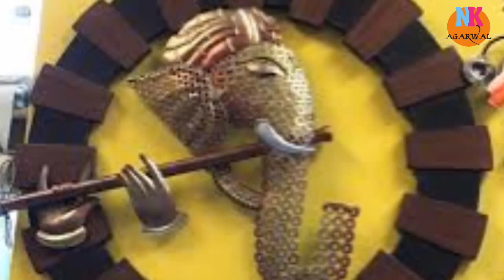चौथ पूजा व्रत की कहानी ...इस कहानी को सुनने मात्र से मिलता है फल..साहूकार बेटा बहू वाली कहानी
baisakhi chauth ki kahani

baisakhi chauth mata ki kahani

chauth mata vrat katha in hindi

basic choth mata ki kahani

baisakhi chauth ki katha

chauth mata ki katha

bhadwa chauth mata ki kahani

chauth mata ki kahani sunaiye